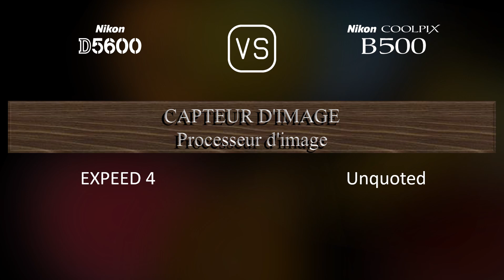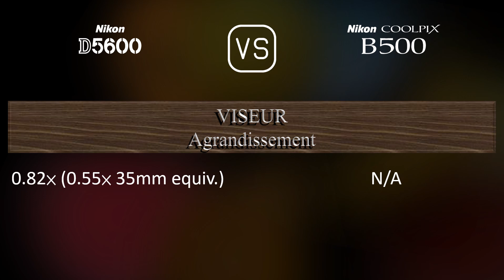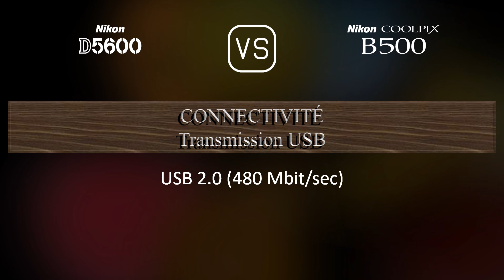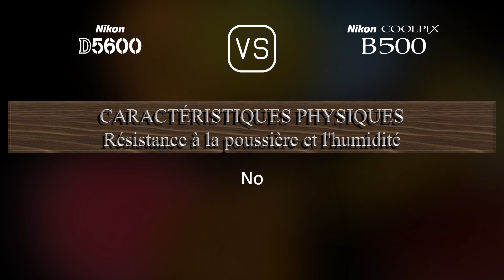Nikon D5600 vs. Nikon COOLPIX B500: Une Comparaison de Caractéristiques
Cette vidéo fournit un aperçu des fonctionnalités du Nikon D5600 et du Nikon COOLPIX B500 dans une comparaison de caractéristiques (comparison of specifications).

00:25 LANCEMENT
00:33 BOÎTIER
00:40 CAPTEUR D'IMAGE
01:01 IMAGE
01:16 OPTIQUE ET MISE AU POINT
01:58 ÉCRAN
02:16 VISEUR
02:27 FONCTIONNALITÉS PHOTOGRAPHIQUES
03:20 FONCTIONNALITÉS VIDÉOGRAPHIQUES
03:35 STOCKAGE
03:38 CONNECTIVITÉ
04:03 CARACTÉRISTIQUES PHYSIQUES
04:21 AUTRES CARACTÉRISTIQUES